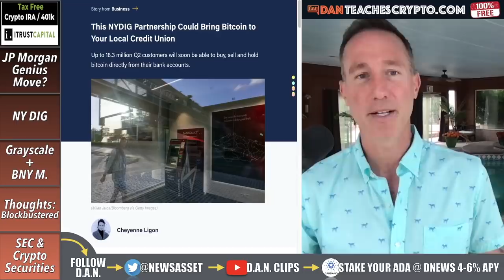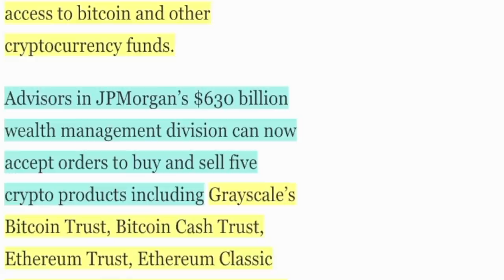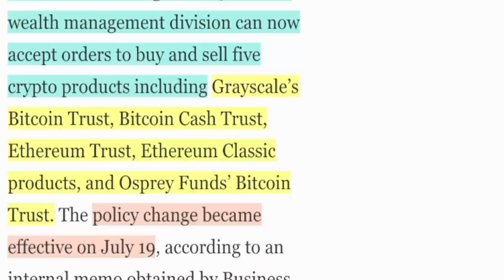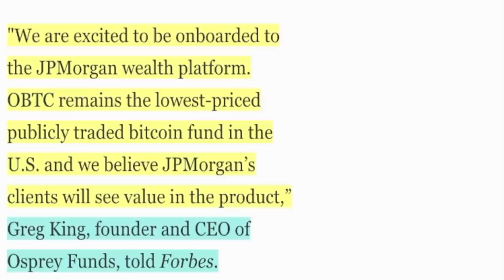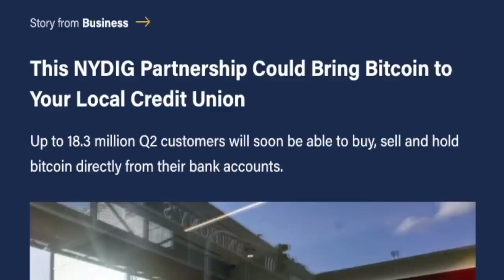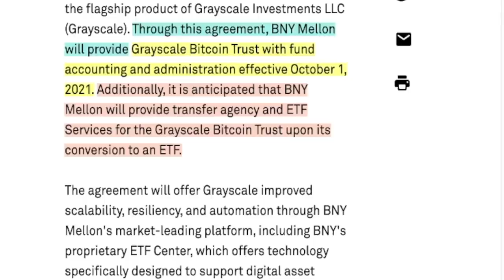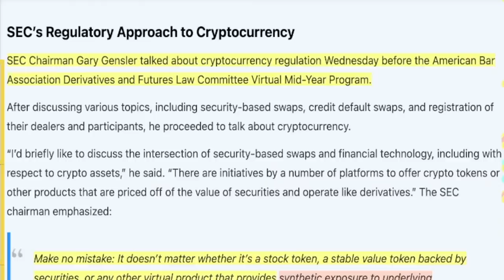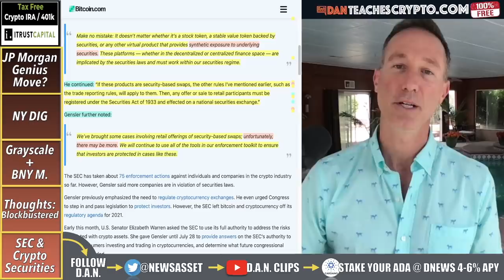JP MORGAN’S GENIUS MOVE WITH CRYPTO. BLOCKBUSTERED?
JP Morgan is dipping into crypto and the bitcoin / crypto TRUSTS. Why this is a SAFE adn GENIUS move as well as what the other banks are dealing with PLUS SEC probably going to continue with regulation and crack downs.

0:00 - Market Recap | Topics Overview
1:54 - JP MORGAN - Genius Move or Scared Straight?
8:38 - NY DIG and Small Banks
10:02 - BNY Mellon & Grayscale
11:30 - What is BLOCKBUSTERED?
13:28 - SEC & Crypto Securities Synthetics

●▬▬▬▬▬▬CRYPTO ESSENTIALS▬▬▬▬▬▬▬●

●▬▬▬▬▬▬▬▬FOLLOW D.A.N.▬▬▬▬▬▬▬▬▬▬●

●▬▬▬▬▬▬▬▬STRATEGIES▬▬▬▬▬▬▬▬▬●